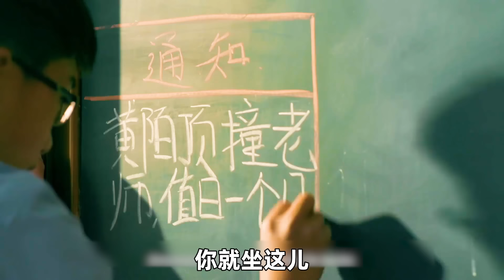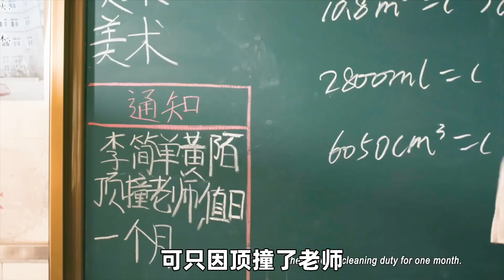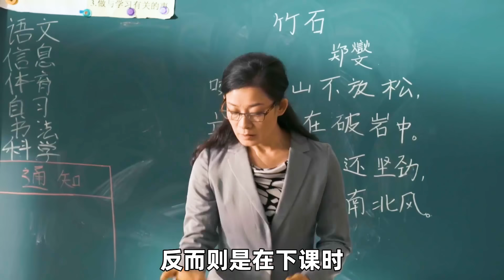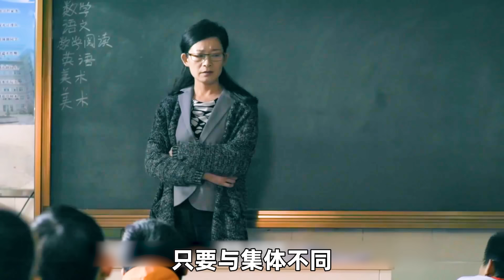這個男孩真奇怪，當著全班同學的面，把老師的壞話講了出來！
《异类》